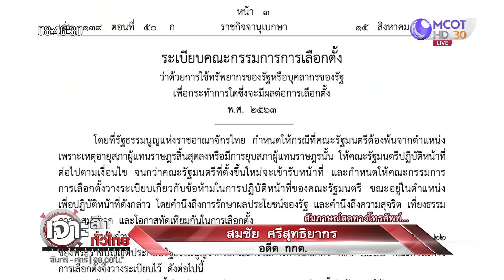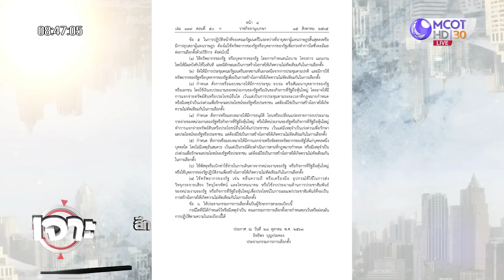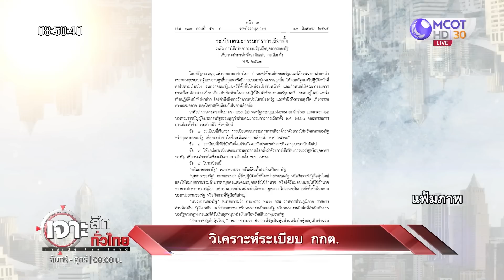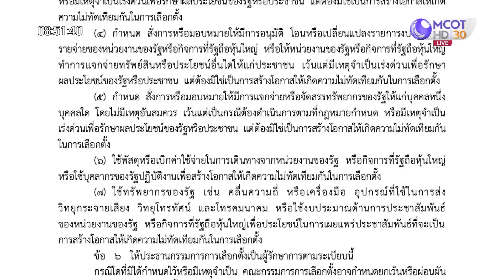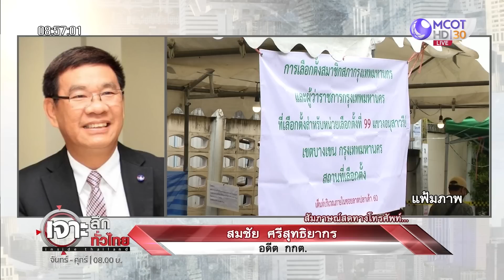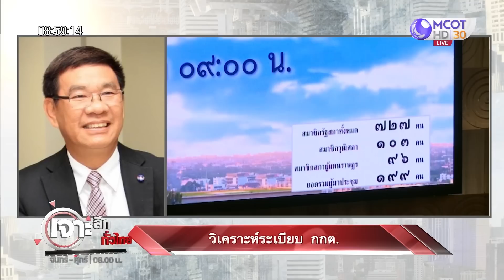วิเคราะห์ระเบียบ กกต. : เจาะลึกทั่วไทย (18 ส.ค. 65)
ONAIR:  : เจาะลึกทั่วไทย (18 ส.ค. 65)
วิเคราะห์ระเบียบ กกต.